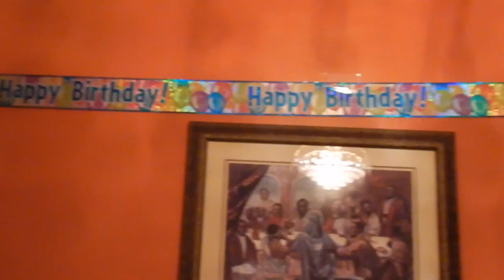IM BACK AND I'M BETTER | VLOG 34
HAPPY HOLIDAYS! LONG TIME NO SEE, I'M BACK... I'M BETTER AND IM HERE TO STAY. I'VE MISSED YOU ALL.
YES I WILL BE TAKING PART IN VLOGMAS.
 VLOGMAS IS WHERE YOU VLOG EVERY DAY UNTIL CHRISTMAS OR EVERY DAY OF DECEMBER.